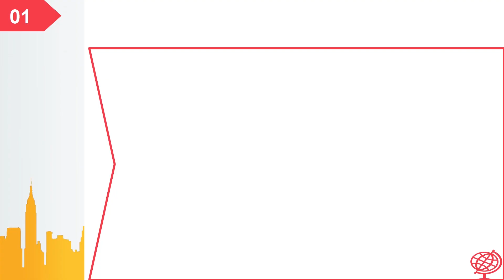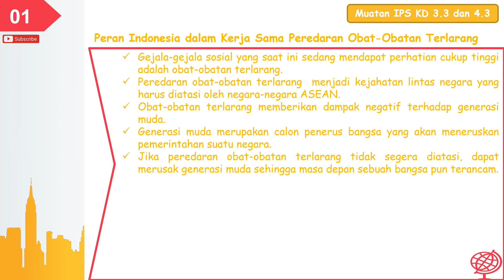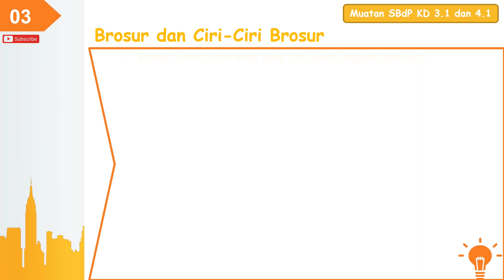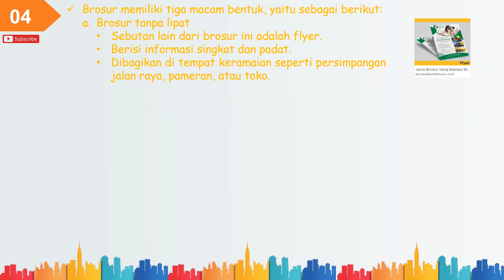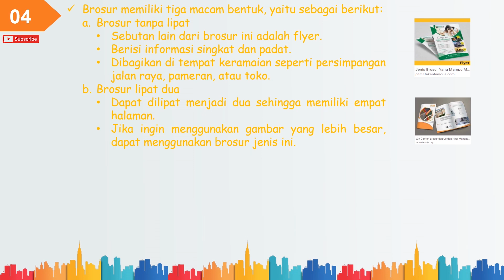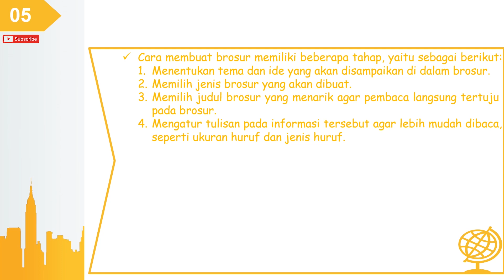Tema 4 Subtema 2 Pembelajaran 5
Referensi Bupena Jilid 6B, Penerbit Erlangga.